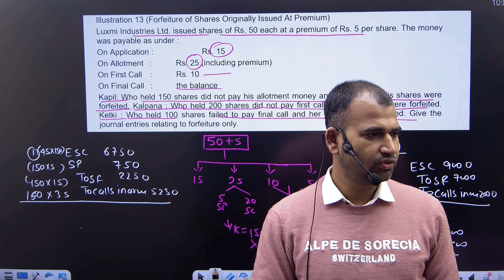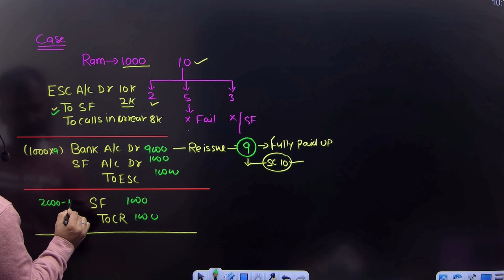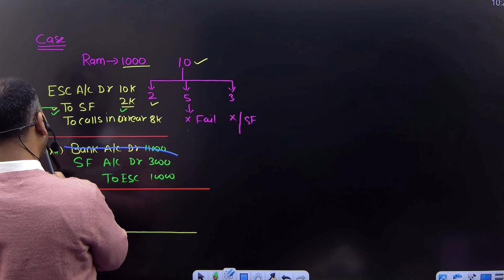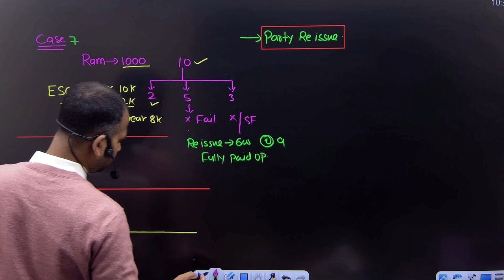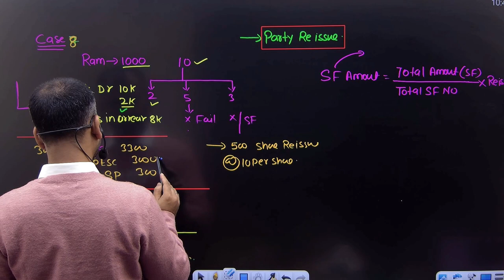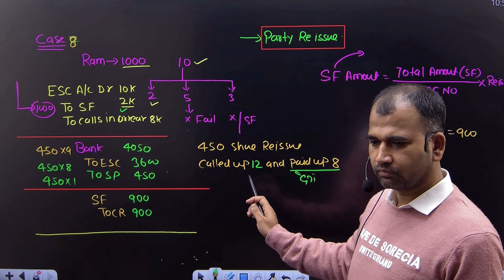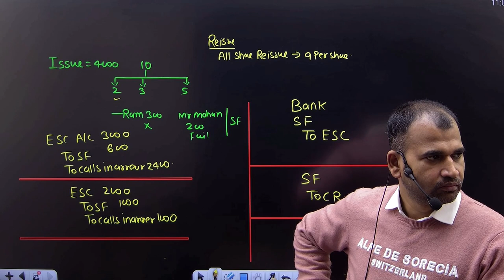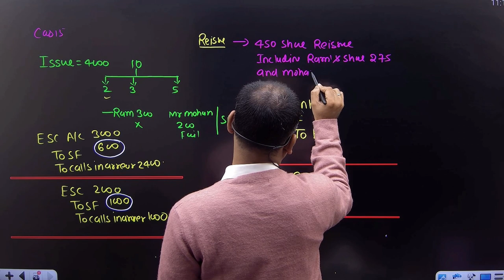corporate account for bcom | reissue all concepts with example | part 9 | b.com | by anuj sir